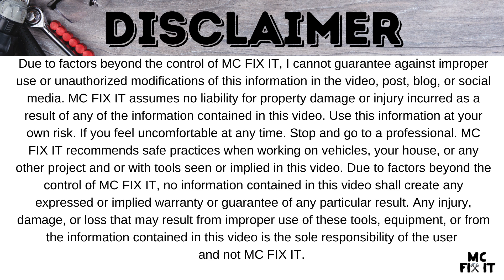How to Fix a Broken Garage Door Torsion Spring! [Complete Guide]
Here's my fix on my Genie Excelerator garage door with a broken torsion spring. This repair is difficult and can be dangerous. This goes over my way of doing it. Make sure to have the correct spring size, tools, and ability before proceeding. Make sure to have a friend assist you as well to help hold things in place.

TOOLS:
• Torsion Spring
• Winding Tool
• 7/16 Wrench
• 9/16 Wrench & Socket + Ratchet
• Sharpie
• Step Ladder

00:00 Intro
00:07 The Problem
00:37 Disclaimer
00:52 The Tools
01:25 The Fix
02:32 Remove Old Springs
07:03 Install New Springs
14:25 Winding Up the Right Spring (on the left side of this view)
16:44 Winding Up the Left Spring (on the right side of this view)
18:30 Test #1
18:45 Needs Winded More
22:31 Final Test